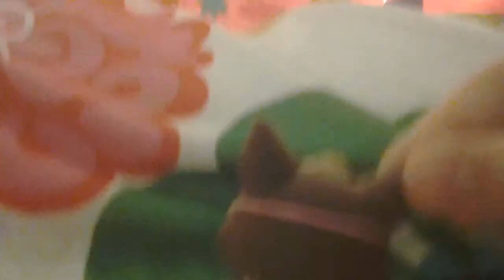Lps love story (trailer)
So i will make one series and tell me if u want more!